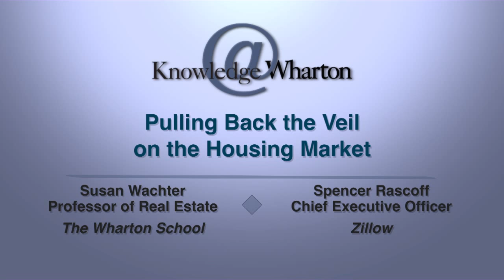Zillow CEO Spencer Rascoff: Pulling Back the Veil on the Housing Market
Online real estate marketplace Zillow has brought to home buying and selling what a previous generation of travel websites provided to shoppers wanting to compare the prices of hotels, rental cars and airline flights -- transparency. But finding data that is reliable across the board can be hard to come by, according to Zillow CEO Spencer Rascoff. And the key is not just simply to offer the information, Rascoff said during a recent conversation with Knowledge@Wharton and Wharton real estate professor Susan Wachter; it's about the level of accuracy gained from the various sub-models the company's software incorporates.